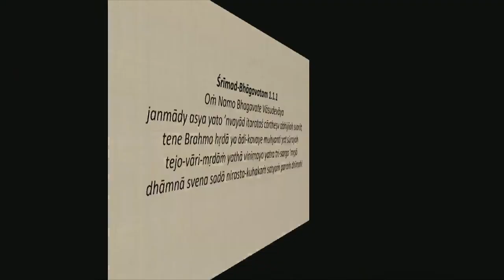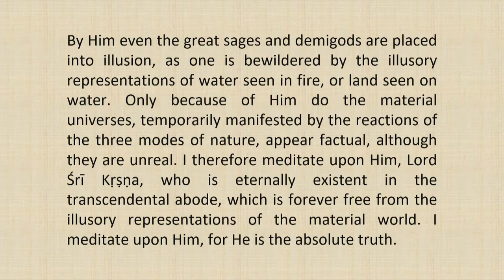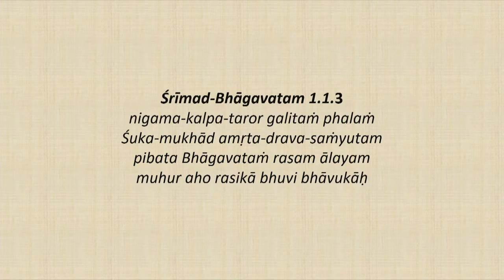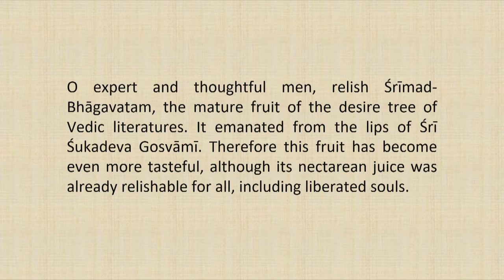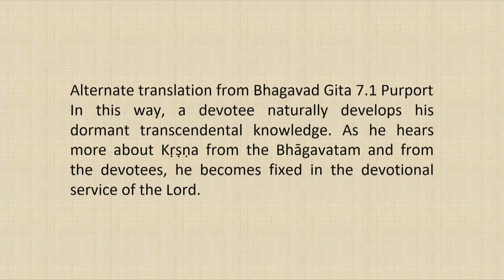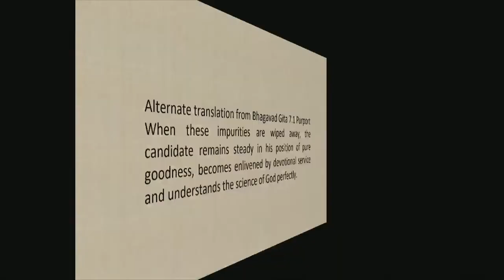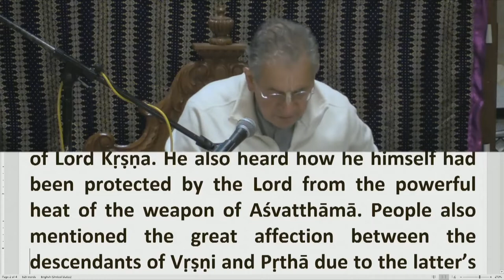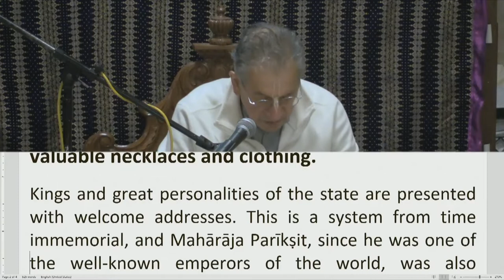Srimad Bhagvatam Class by HH Harivilas Maharaj After Mangal Arati 2020 10 11